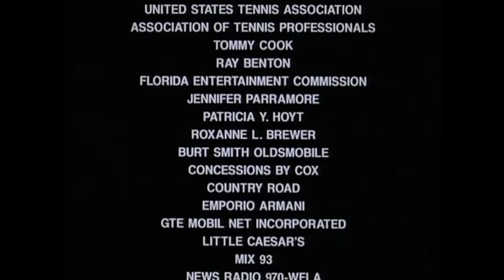TEC Community 9/28/24